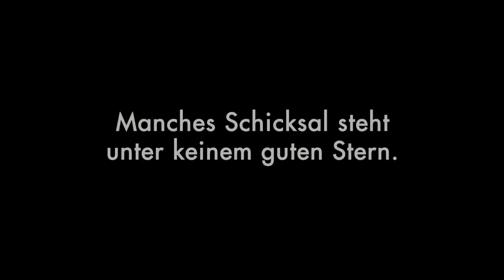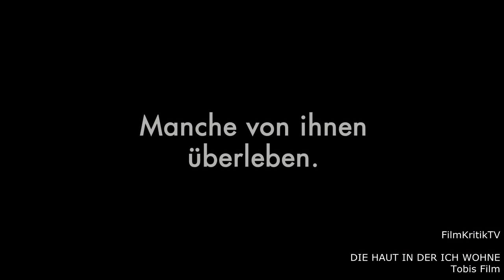DIE HAUT IN DER ICH WOHNE | Trailer & Kritik [HD]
Die Haut In Der Ich Wohne deutscher Trailer german deutsch & Kritik (OT: La Piel Que Habito) Review mit Franc Tausch. Mit Antonio Banderas, Elena Anaya und Marisa Paredes. Ein Film von Pedro Almodovar.

Kinostart / Filmstart von Die Haut In Der Ich Wohne: 20. Oktober 2011 im Kino.

Deine Gedanken ueber den Trailer und Die Haut In Der Ich Wohne Filmkritik Review mit Antonio Banderas von Regisseur Pedro Almodovar?

Die bildhübsche Vera (Elena Anaya) ist die einzige Patientin einer privaten Schönheitsklinik, wo sie Tag und Nacht von dem plastischen Chirurgen Dr. Robert Ledgard (Antonio Banderas) überwacht wird. Er pflegt ihre Haut wie einen kostbaren Schatz und kontrolliert jeden Schritt, jeden Blick, jede Emotion.

Doch wer ist Vera, die Ledgards verstorbener Frau so beängstigend ähnlich sieht? Sie hat keine Geschichte, und doch scheint ihr Schicksal eng verknüpft mit dem Leben Roberts. Und welche Rolle spielen Roberts treue Haushälterin Marilia (Marisa Paredes) und der rätselhafte Mann im Tigerkostüm, der zuletzt beim Betreten der Klinik gesehen wurde?